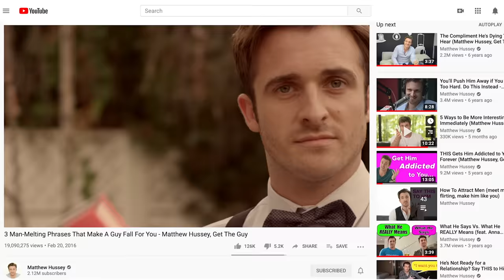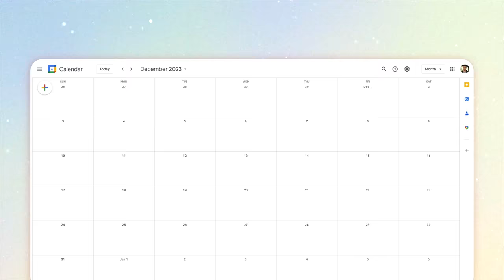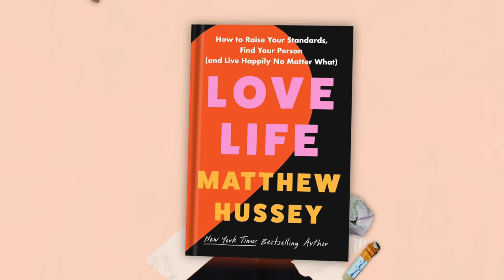We Made a Movie!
►► Claim Your FREE TICKET to This World Premiere Event by Pre-Ordering Your Copy of Love Life Now at . . .

We’ve gathered the very best moments from my last live tour to create The Love Myths: a 90-minute movie that’s been years in the making, and we’ve now set a date for its exclusive premiere and live Q&A next month.

This is an event you can’t miss, and in today’s video, I give you all the details on how you can join me.

▼ Chapters ▼

0:00 – 0:59 – The Love Myths That Don’t Serve Us
0:59 – 1:41 – Counterintuitive Truths That Give Us Results
1:41 – 2:41 – New 90-Minute Film: The Love Myths
2:41 – 5:59 – The Trailer
5:59 – 6:37 – Join Us for the Online Premiere and Q&A
6:37 – 7:44 – How to Get Your Free Ticket
7:44 – 8:31 – Years in the Making